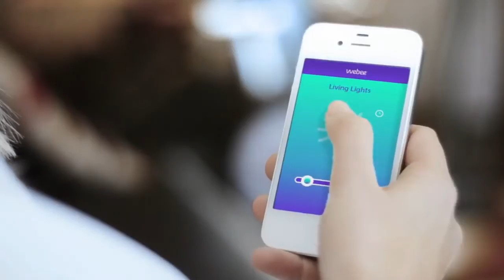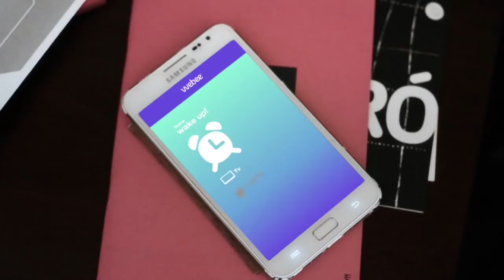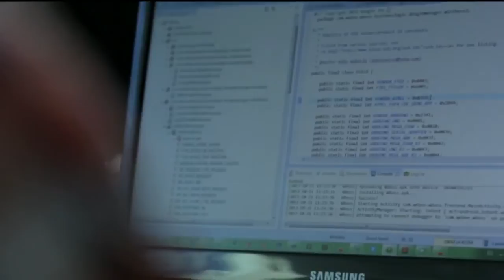Join the Webee Universe!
Save Time. Save Money.

A new home automation system that changes the way you interact with your daily objects while making your spaces learn from you. Much more than a smart home.